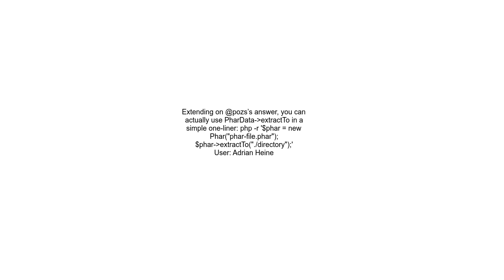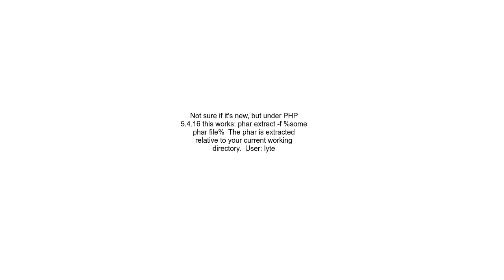Extracting files from phar archive